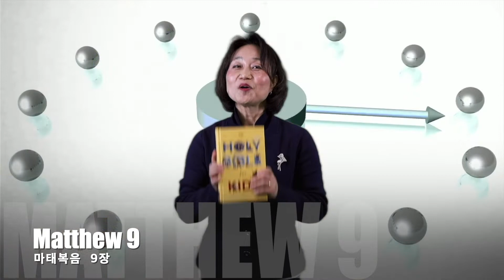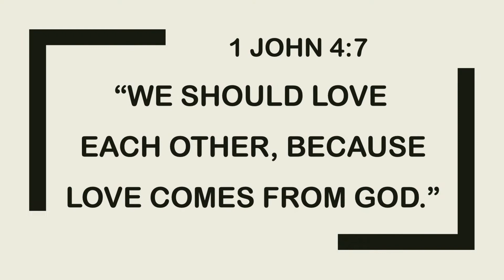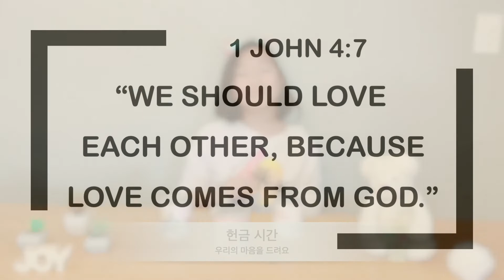New Vision Church | Noah’s Ark Sunday Sermon 2022.2.13 | Jesus and Matthew (Matthew 9) | 이수연 전도사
New Vision Church
Sunday Preschool & Kindergarten
2/13 /22
       Jesus and Matthew
       ~ Matthew 9:9-13 ~
Pastor Soo Yeon Yi

HeartShaper teaching Aids

NVC Youth Pastor David
Singers Soomin Jin JSN praise & Noah’s Ark children
Pastor David & Soo JDSN
 “The People Shout, Hosannah!”
  By Jana Alayra
  Montjoy Music
  May 4, 2017  Youtube

NVC CCLI #20076895
Streaming #20326466
Category Nonprofit & Activism